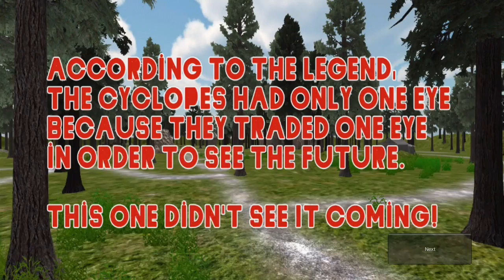Cyclop One Eyed Monster Night Mode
Cyclop One-eyed Monster

Try to collect 8 sheep pages from a big Cyclop!

Cyclop - One-eyed Monster

- Game like you never see before!
- Night and Day mode.
- Two weapons.
- Scary forest with scary Cyclop Monster.